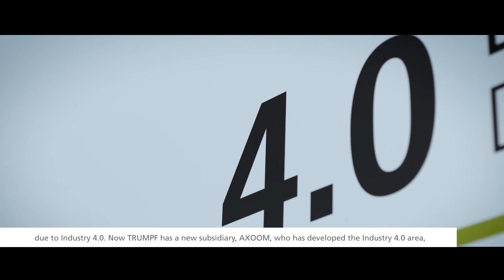TRUMPF Career: Dual Study Program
Maurice Hieronymus is participating in a dual curriculum as an applied information scientist at TRUMPF. From the very beginning he takes responsibility in his own hands and experiences the development of Industry 4.0 first-hand. After his studies he will be employed at TRUMPF and has the possibility to fulfill his dream of a world trip thanks to the flexible working time models.